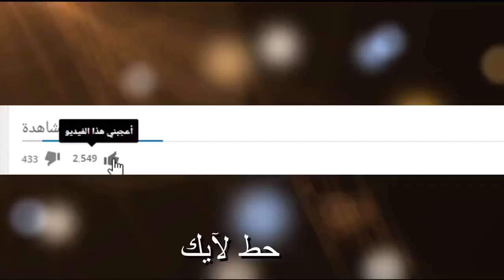فورت نايت ( شرح تحديات الاسبوع السادس للسيزون الخامس ) تحدي السباق !! Fortnite Week 6 Challenges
لاتنسون اللأيگ ❤
لاتنسون الأشتراگ ❤

🔥[ PS4 ID حسابي في السوني ]🔥:
 Yazeedd007

تحديات الاسبوع السادس للسيزون الخامس

فورت نايت تحديات الاسبوع السادس

فورت نايت | شرح تحديات الاسبوع الرابع الموسم الخامس و النجمة المخفية 🏏📒

fortnite | فورت نايت شرح تحديات الاسبوع الرابع الموسم الخامس

فورت نايت | شرح تحديات الاسبوع الرابع الموسم الخامس ومكان النجمه السرية | Fortnite Challenge

شرح تحديات الاسبوع الرابع | مكان النجمة + حل جميع التحديات | فورت نايت

شرح تحديات الاسبوع الرابع السيزون الخامس فورت نايت | مكان النجمة المخفية! | Fortnite

شرح تحديات الاسبوع الرابع للموسم الخامس في لعبة فورت نايت | IA Plays

شرح جميع تحديات الاسبوع الرابع في فورت نايت+أماكن القفز من الحلقات بسيارة+مكان النجمه!!!

فورتنايت : شرح تحديات الاسبوع الرابع للموسم الخامس + مكان النجمة السرية والحلقات النارية!!

فورت نايت : شرح تحديات الأسبوع الرابع الموسم 5 (مكان الكنز)🌟 !! | Fortnite Week 4 Challenge

شرح تحديات الاسبوع الثالث في فورت نايت ( مكان النجمة والصحن الطائر ) Fortnite Week 3 Challenges

شرح جميع تحديات الاسبوع الرابع في فورت نايت+مكان النجمه العاديه والسريه!!!

فورت نايت ( شرح تحديات الاسبوع الرابع للسيزون الخامس ) مكان النجمة !! Fortnite Week 4 Challenges

فورت نايت مكان النجمة السرية الثالثة لا يفوتك !! Fortnite

شرح جميع تحديات الاسبوع الثالث في فورت نايت+مكان النجمه+جميع اماكن الصحن الطائر!!!

فورت نايت | شرح تحديات الاسبوع الثالث الموسم الخامس ومكان النجمه السرية | Fortnite Challenge

شرح تحديات الاسبوع الثاني في فورت نايت ( مكان النجمة وملاعب السلة ) Fortnite Week 2 Challenges

فورت نايت ( شرح تحديات الاسبوع الثالث للسيزون الخامس ) مكان النجمة !! Fortnite Week 3 Challenges

Fortnite Week 3 Challenges - فورت نايت تحديات الاسبوع الثالث ومكان النجمة

فورت نايت ( شرح تحديات الاسبوع الثاني للسيزون الخامس ) شرح تحدي السلة !! Fortnite Week 2 Challenge

شرح جميع تحديات الاسبوع الثالث في فورتنايت مكان النجمه والسريه!!!

فورت نايت : شرح تحديات الاسبوع الثاني من للموسم الخامس! اسهل اسبوع

شرح جميع تحديات الاسبوع الثاني في فورت نايت+مكان النجمه العاديه والسريه+ملاعب كره السله!!!

شرح تحديات الأسبوع الثاني ( السيزون الخامس ) | مكاان النجمة !! | فورت نايت

شرح تحديات الأسبوع الثاني | جميع أماكن ملاعب كرة السلة !! | فورت نايت

فورت نايت | تحديات الاسبوع الثاني مسربة (كرة سلة!) | Fortnite

فورتنايت-شرح وتسريب جميع تحديات الاسبوع الثاني لسيزون الخامس و مافي نجمه و جميع اماكن الصناديق!!!

تسريب جميع تحديات الاسبوع الثاني للسيزون 5 ! الحق

تحديات الاسبوع التاني من السيزن الخامس مسربه كلها ! ! 😱

فورت نايت | شرح تحديات الاسبوع الاول الموسم الخامس ومكان النجمه السرية | Fortnite

fortnite | فورت نايت شرح تحديات الاسبوع الاول الموسم الخامس

حل جميع تحديات فورت نايت الاسبوع الاول | السيزون الخامس ( اماكن الصواعق ) | Fortnite Week 1

فورت نايت | شرح جميع تحديات الاسبوع الثاني - search between a scarecrow pink hotrod and a big screen

فورت نايت شرح تحديات الاسبوع الثاني للسيزون الرابع ( مكان الكنز ومكان الكاميرات) Fortnite challenge

فورت نايت شرح تحديات الاسبوع الثالث ( لا يفوتك مكان الكنز ) الحق بسرعة !! Fortnite Week 3 Challenge

فورت نايت | اول فوز لي بالسيزون الخامس 🔥، Fortnite - Season 5 WIN

شرح تحديات السيزون الخامس في فورت نايت ( مكان الكنز وجميع التحديات ) - Fortnite Season 5 Challenge

فورتنايت : شرح تحديات الاسبوع الاول للموسم الخامس - Fortnite Season 5 Week 1 Challenges

فورت نايت السيزون الخامس + اشتري الباتل باس وتحديات الاسبوع

فورتنايت-شرح جميع تحديات الاسبوع الاول لسيزون الخامس+مكان النجمة الاوله!!!

شرح تحديات الاسبوع الاول للسيزون الخامس + مكان النجمه | فورت نايت

شرح تحديات الاسبوع الأول ( السيزون الخامس ) | جميع أماكن الصواعق الــ 7 + مكان النجمة | فورت نايت

فورت نايت العرض التشويقي ل السيزون الخامس شي مرا خيالي 😍🔥(لايفوتكمم🔥)?Fortnite

فورت نايت - شريت البتل باس الخامس كامل _ 15000 الف فيبوكس fortnite

كيف تخلص تحديات فورت نايت الموسم الخامس + التحدي السري! | فورت نايت

شرح تحديات الاسبوع الاول للسيزون الخامس + نهاية السيزون الرابع ! 😢⚡️ | Fortnite